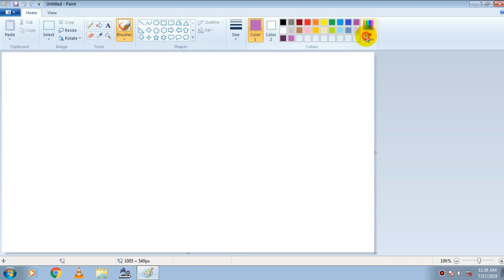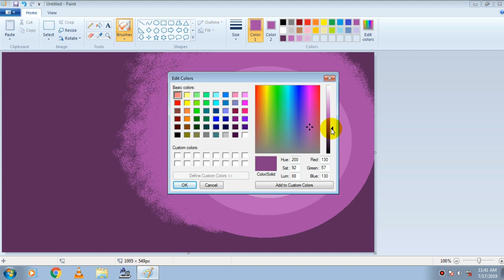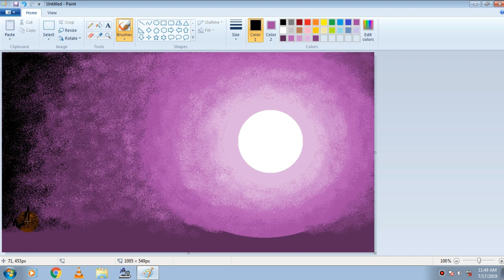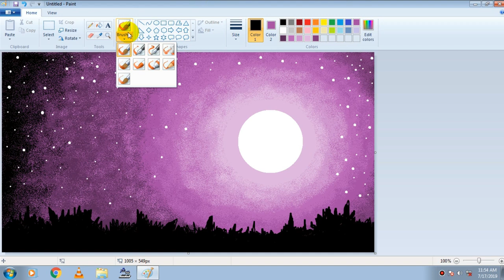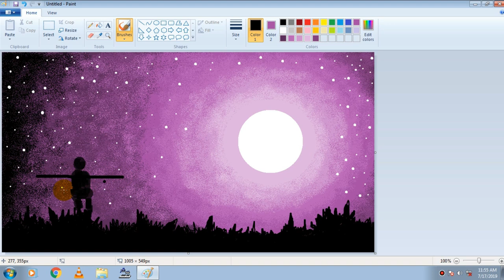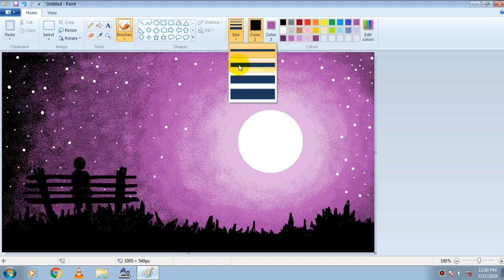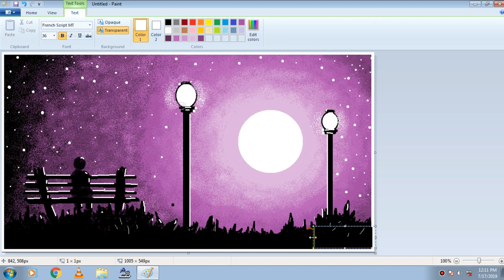How to draw in computer | ms paint tutorial | Microsoft paint | scenery drawing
computer drawing

scenery drawing